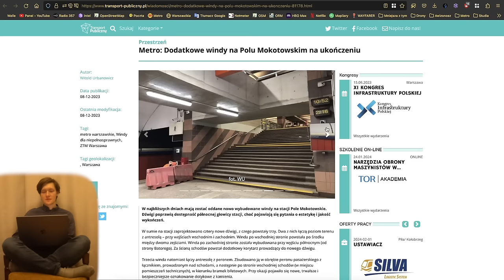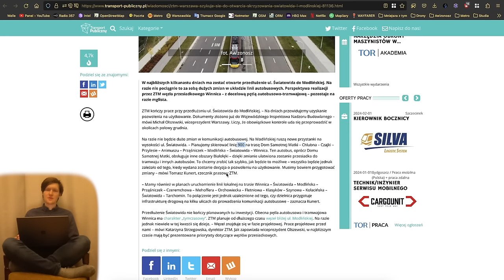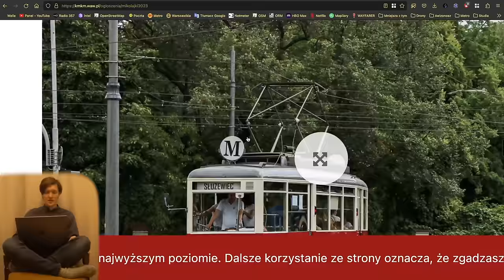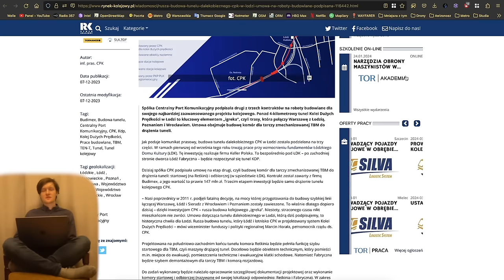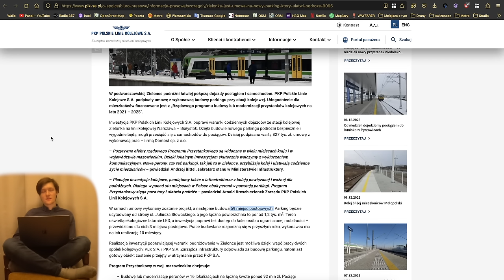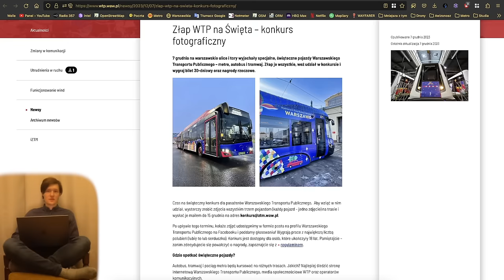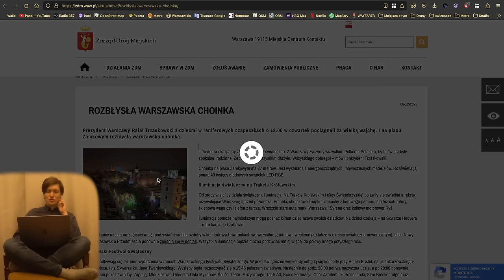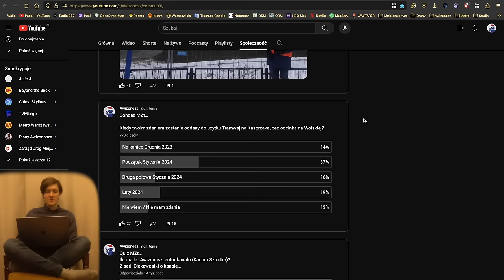#177 Koleją do Lotniska w Modlinie, WKD do Milanówka, CPK pod Łodzią czy Winnica… - Mniejsza Z tym…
Spis Treści
00:00 Wstęp
00:30 Intro
00:53 Awarie Wind
01:29 Metro
02:54 Tramwaje
07:14 Pociągi
13:18 WTP
15:43 ZDM, SZRM i InfoUlice
18:01 Sondaże MZt…
19:37 Zakończenie
20:33 Outro